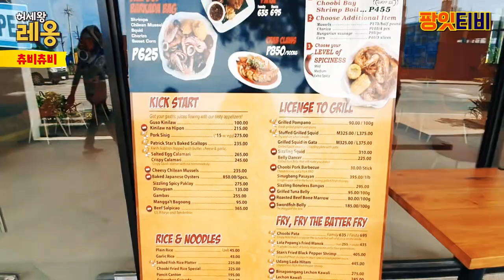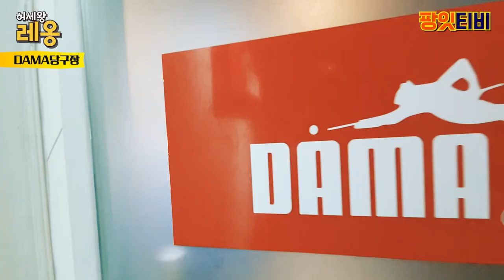[허세왕레옹] 아~놔! 언제까지? 츄비츄비